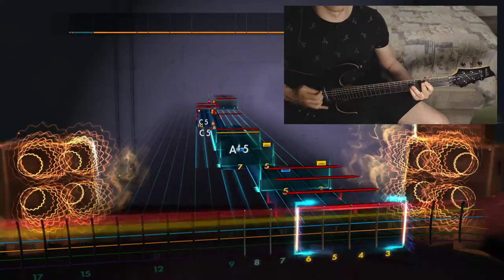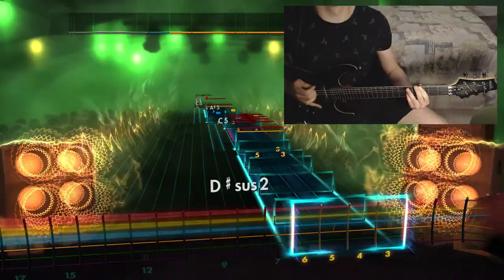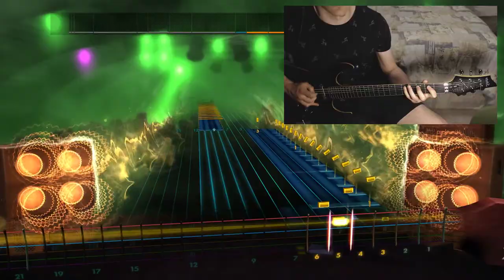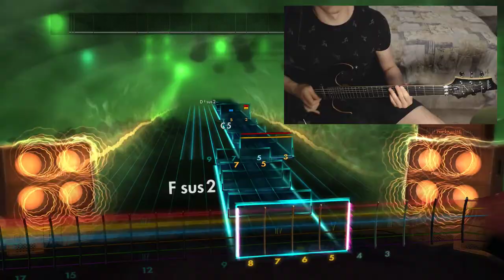Of Mice & Men - Unbreakable (Guitar Cover)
I use OBS Studio to record audio from Rocksmith 2014 on Steam. All of the recorded audio is coming from Rocksmith; including tones.

Guitar - Shecter Banshee Active Floyd Rose left handed FR.